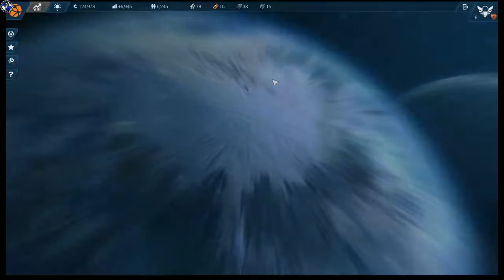Anno 2205(아노 2205) 이번엔 우주 정복이다_Part 5